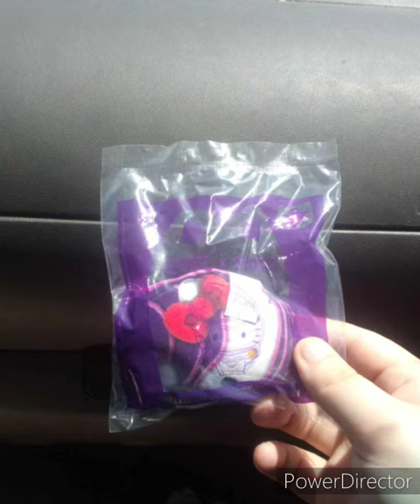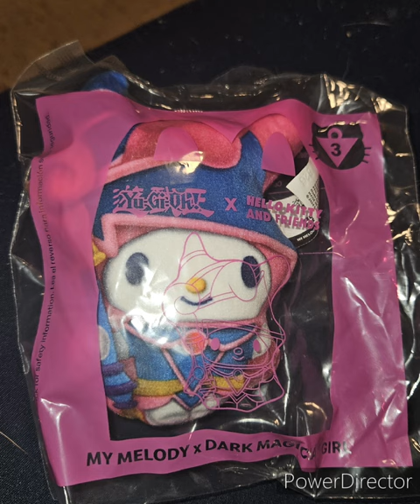Happy Monday And Reviewing These This Sunday!!!!